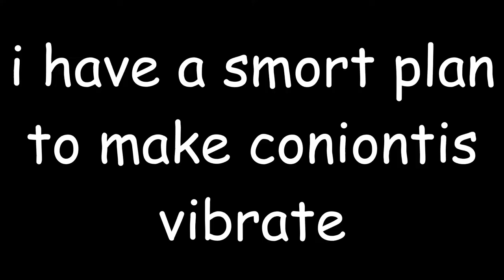The Elusive Quest of Coniontis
a barely coherent monologue about going insane over a darkling beetle species